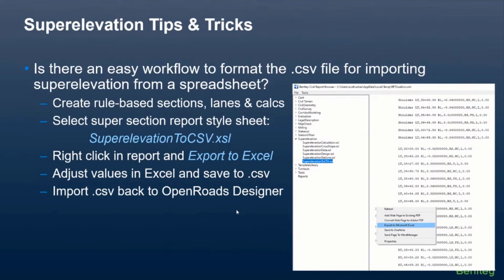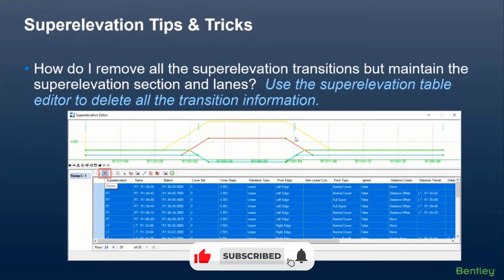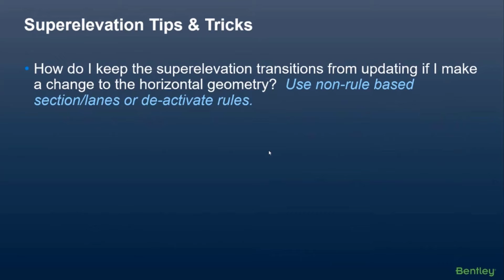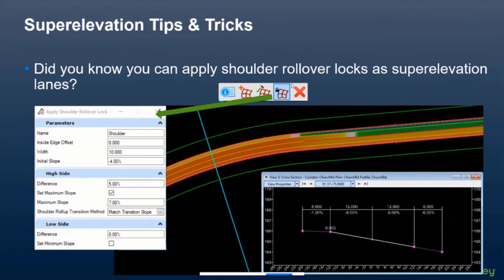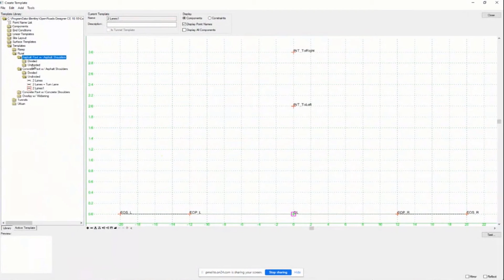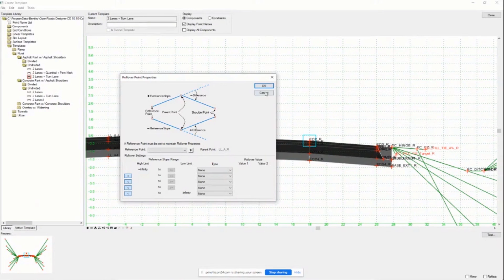Superelevation Tips and Tricks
Become a more productive OpenRoads Designer user with these informative superelevation tips and tricks! In this video you will learn valuable techniques for formatting the CSV file used for importing superelevation, hot to remove superelevation transitions while superelevation section and lanes, and more!